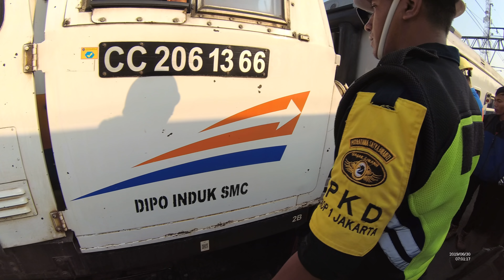Perjalanan Ke Bogor Part.8 Bareng Pak Hamzah 30 Juni 2019 YN010763